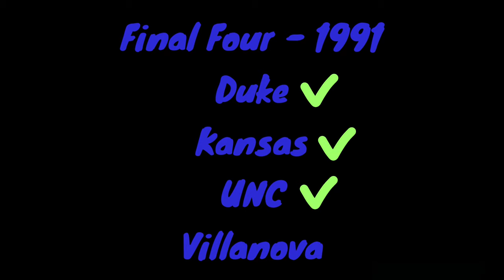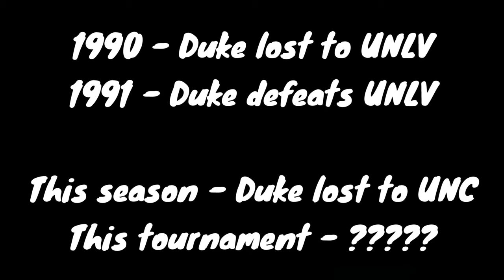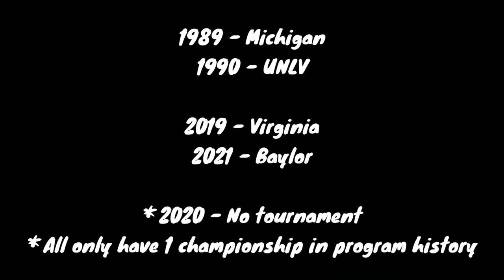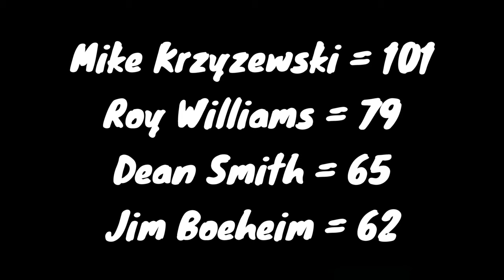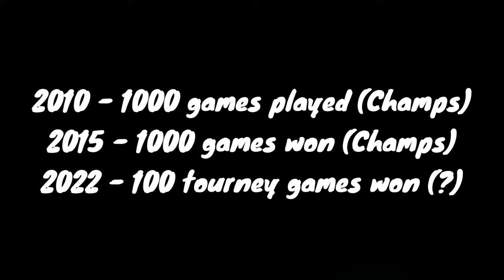Why March Madness Is RIGGED This Year!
Everyone knows this is the final year for Coach K, also known as Mike Krzyzewski. The Duke Blue Devils men’s basketball head coach is ending his coaching career following this year’s tournament. But it has raised a question to many of us. Is the NCAA March Madness Tournament rigged this year in favor of the Duke Blue Devils to honor Coach K in his farewell season? In this video, I provide 10 reasons as to why March Madness is rigged this season.